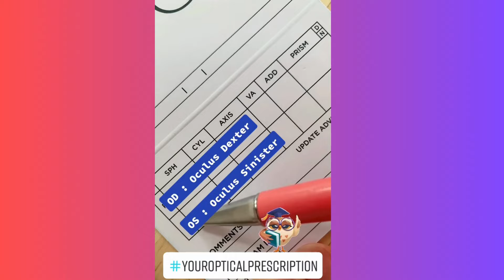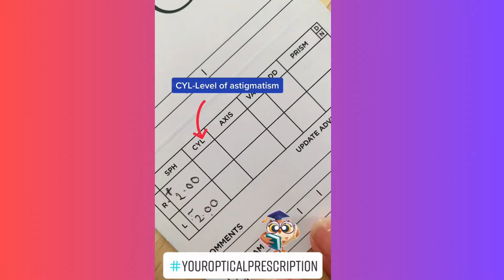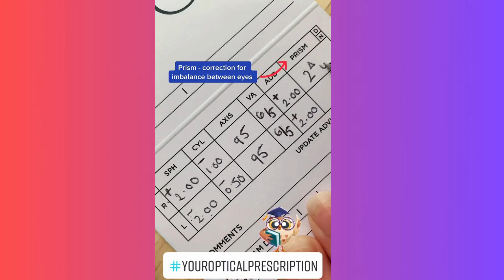Understanding Your Glasses Prescription : 🤓glasses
Have you always wandered what all those numbers mean in your glasses prescription? Look no further, in just 3 minutes we will demystify the meaning of all those numbers and terms. So whether you are a first time glasses wearer or someone looking to deepen your knowledge of your prescription and the changes that occur over time. This video will give you clarity required to help you understand your eyes.

Located in the United Kingdom, Style Optique is the brainchild of Eva and Sam Dave, Optometrists & Image Consultants, and provides informative, entertaining, and inspirational content aimed at transforming the way the world feels about wearing glasses.